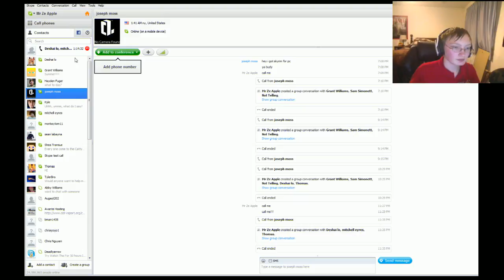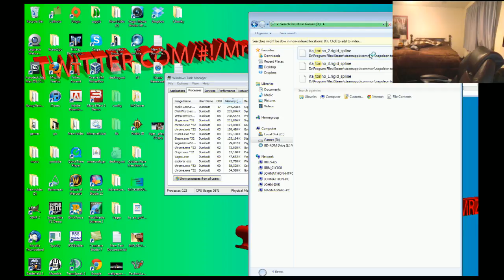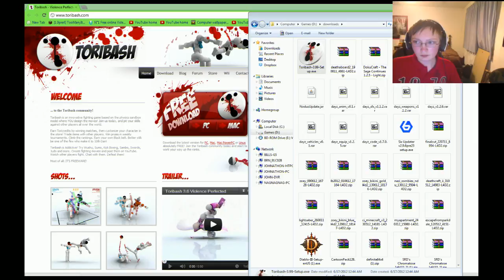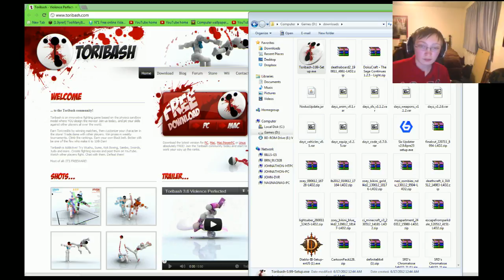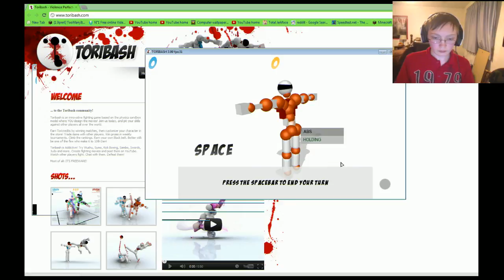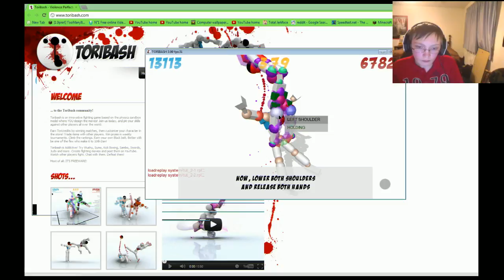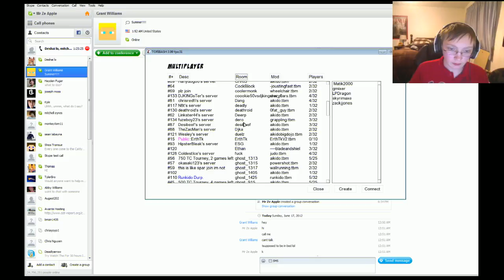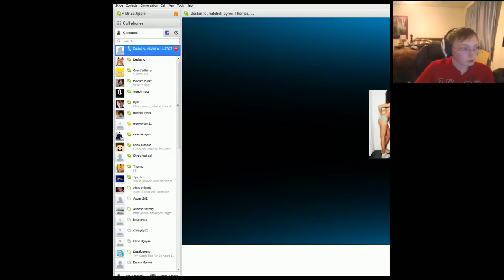24 hour stream random time with ze and friends - 6 / 6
Recorded live on June 16 at 9:26pm. -- Recorded live on Justin.tv